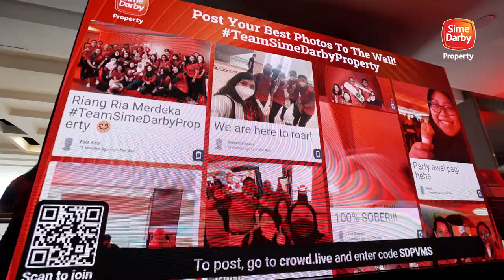Sime Darby Property Launch 2022 | JIGGEE